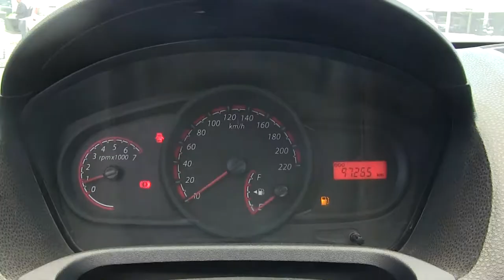Ford / Ikon / 2014